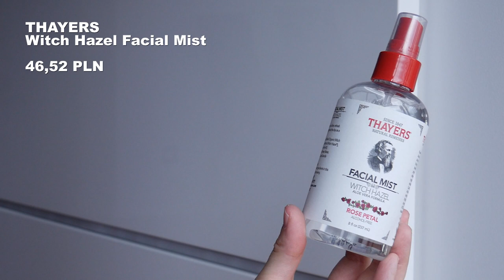Mój AmericanHaul czyli nowe kosmetyki z Ameryki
Dzisiaj o kosmetykach, które dopiero co przyjechały do mnie z USA.
Zapraszam.

W filmie mowa o:

- 00:16 THAYERS Witch Hazel Facial Mist 46,52 PLN
- 01:27 PAULA'S CHOICE Clinical Ceramide-Enriched Firming Eye Cream 201,79 PLN
- 02:43 L'OREAL Miracle Blur $24.99
- 03:24 E.L.F. Poreless Putty Primer $8.00
- 04:39 MILK MAKEUP Hydro Grip Primer 199,00 PLN
- 06:31 COVER FX Gripping Primer $38.00
- 07:52 HOURGLASS Vanish Seamless Finish Foundation Stick (Porcelain) 219,00 PLN
- 09:20 PHYSICIANS FORMULA The Healthy Powder (LN3) $14.99
- 10:33 FLOWER BEAUTY Light Illusion Powder (Porcelain) $13.99
- 12:04 FLOWER BEAUTY Blush Bomb Color Drops $9.99
- 14:16 L'OREAL Voluminous Original (Deep Burgundy) $8.99
- 15:52 CHARLOTTE TILBURY Hot Lips 2 (Glowing Jen) 159,00 PLN
- 17:29 PHYSICIANS FORMULA Murumuru Butter Lip Cream (Pinkini) $8.49
- 18:41 MILANI Keep It Full (Rosy Bronze) $8.99
- 20:03 E.L.F. Glow On The Go Selfie Light $12.00

MÓJ MAKIJAŻ